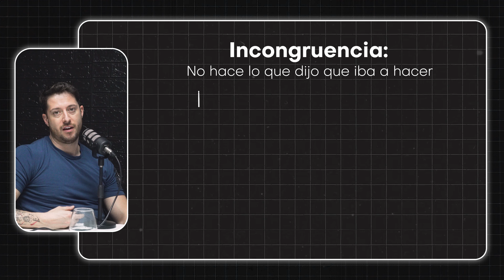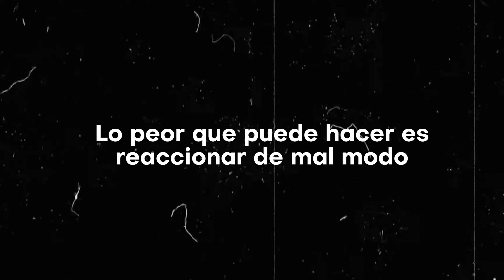LOS MEJORES CONSEJOS para CONFIAR EN TU PAREJA!!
Capítulos:
00:00:00 - Cómo cultivar la confianza en una relación
00:01:16 - La importancia de ser auténtico y transparente
00:02:29 - Hábitos saludables para fortalecer la relación
00:03:46 - Mantener una comunicación abierta y honesta

Va con amor,
Andrés

📍¿Quieres saber más? ¡Visita mi blog!

📍Ayúdame a seguir haciendo este contenido